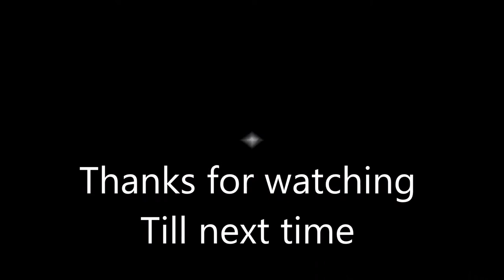Mikov Brigand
Music